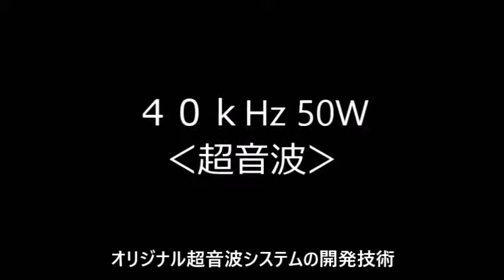超音波実験 Ultrasonic experiment 超音波システム研究所 ultrasonic-labo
１：キャビテーションと音響流の制御技術

　２：超音波専用水槽の製造、液循環制御技術

　３：間接容器・治工具の設計・応用技術

　４：マイクロバブル・ナノバブルの応用技術

　５：超音波の測定・解析・評価技術

　上記に関する「超音波実験」写真・動画を公開しています。

３種類の異なる周波数の「超音波振動子」を利用する技術

２種類の異なる「超音波振動子」を同時に照射するシステム

Ultrasonic experiment

1: Control Technology of Cavitation and Sound Flow
2: Manufacture of Tank Only for Ultrasonic Wave, Liquid Circulation Control Technology
3: Design and Applied Technology of Indirect Container and Jigs & Tools
4: Applied Technology of Microbubble Nano Bubble
5: Measurement and Analysis / Evaluation Technology of Ultrasonic Wave
6: ･･･